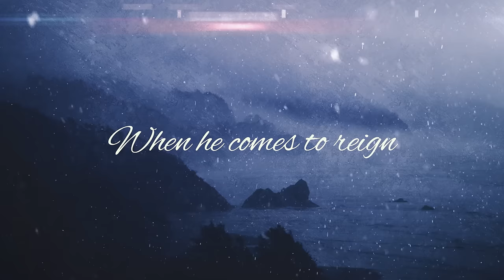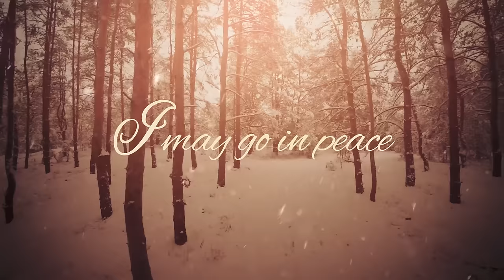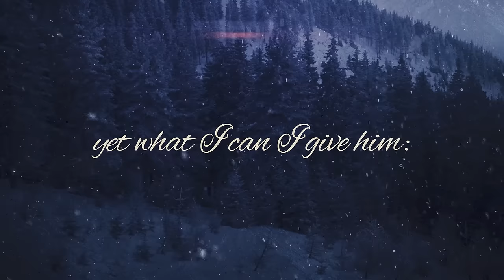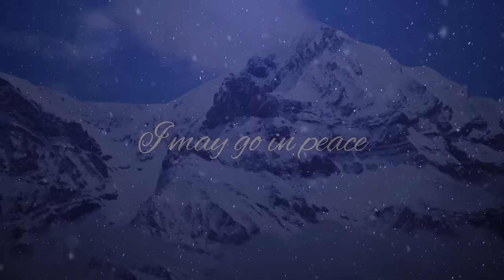In the Bleak Midwinter (Official Lyric Video) - Keith & Kristyn Getty